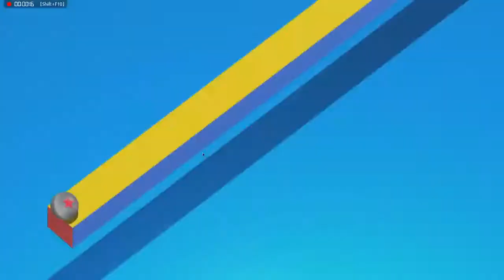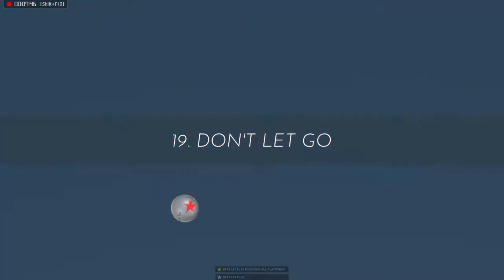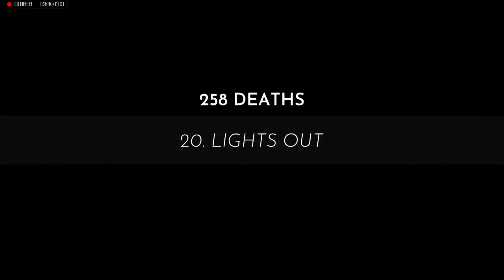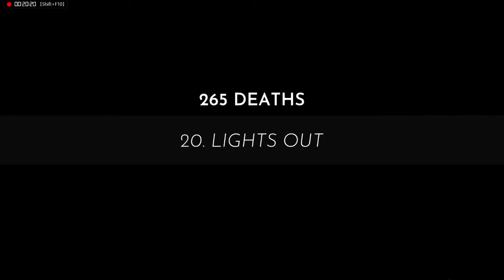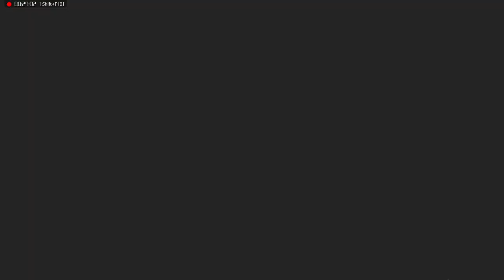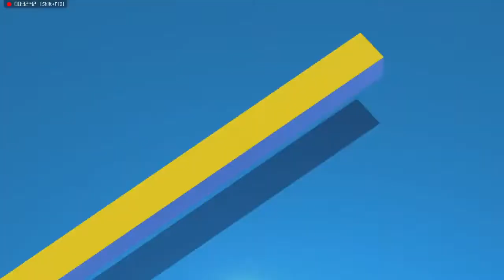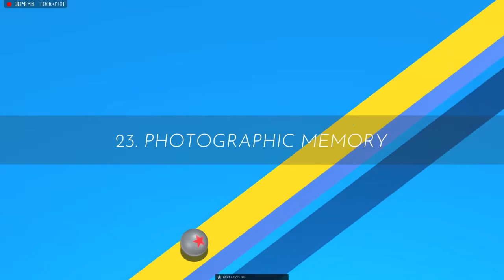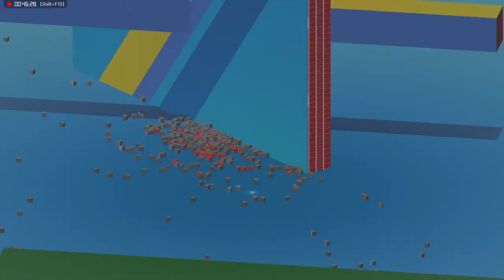Gauntlet of IRE part 3: Read The Description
Warning: If Sensitive To Flashing Lights, From 13:00 Skip To 31:29